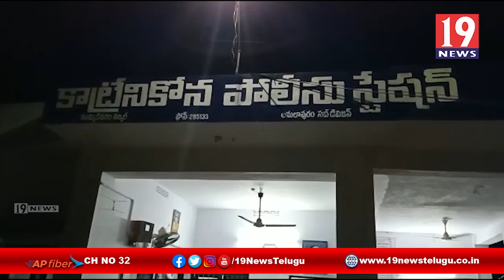రోడ్డు మీద 50వేలు దొరకడంతో పోలీసులకు అప్పగించిన వ్యక్తి - ముమ్మిడివరం, తూర్పు గోదావరి జిల్లా